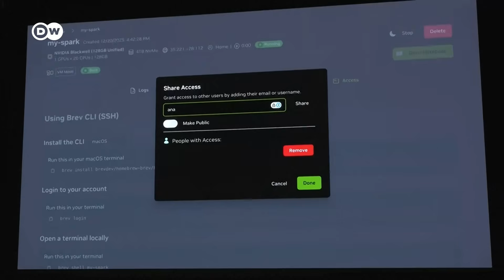Nvidia unveils AI model for self-driving cars | DW News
The Consumer Electronics Show is currently taking place in Las vegas. The CES is where tech companies - large and small -  showcase their newest products.

A surprise entry this year is Lego. The Danish toymaker unveiled an interactive building brick, describing it as one of the most important developments in the Lego system for decades. The so-called Smart Brick is equipped with a speaker, LED lights and a tiny chip that allows it to detect and interact with other Smart Bricks.

And US tech giant Nvidia - the world's highest-valued company - used the trade show to announce an Artificial Intelligence model that will power self-driving cars.

00:00 Nvidia at the CES in Las Vegas
02:18 Steven Beardsley, DW Business
05:50 Igor Bonifacic, Senior AI reporter